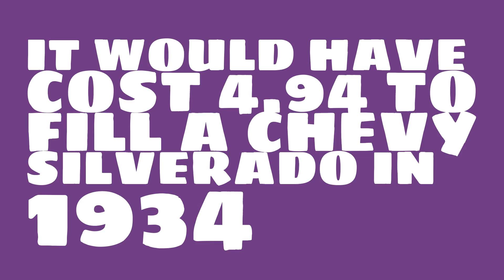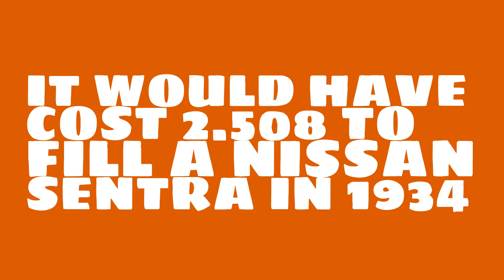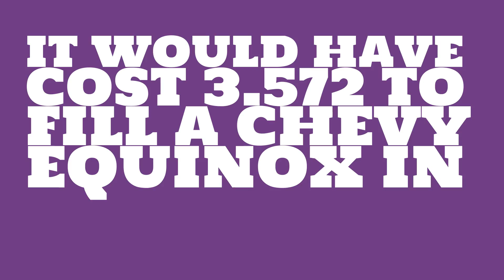How much did a gallon of gasoline cost in 1934?